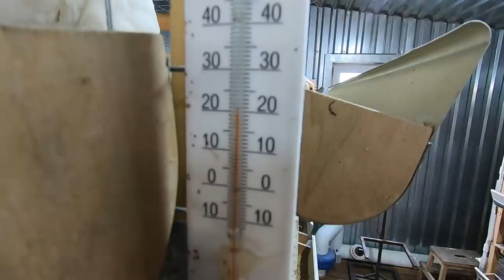Вес бройлера Кобб-500 в 40 дней. Пурина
Вес бройлера в 40 дней на комбикорме Пурина. Привесы на кормах Пурина в 40 суток. Бройлер Кобб - 500 Чехия.